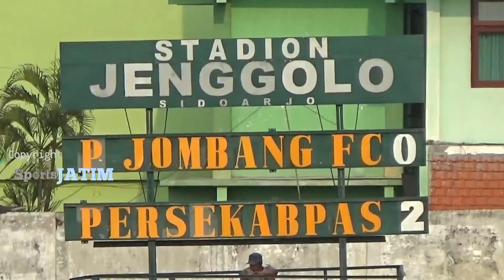Liga 3 2018 Highlight Putra Jombang 0-3 Persekabpas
Sidoarjo - Persekabpas Pasuruana berhasil mengalahkan Putra Jombang dengan skor 3-0, di stadion jenggolo sidoarjo